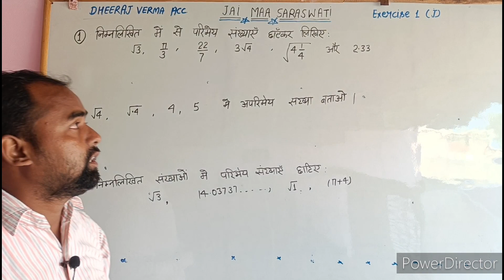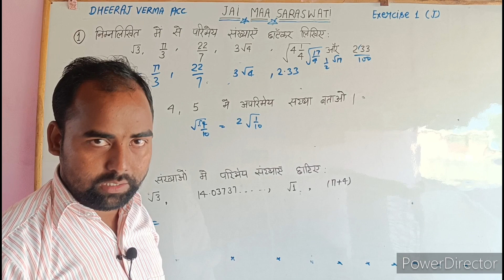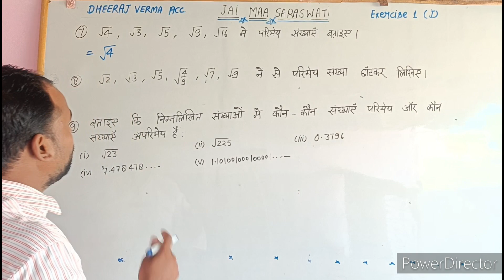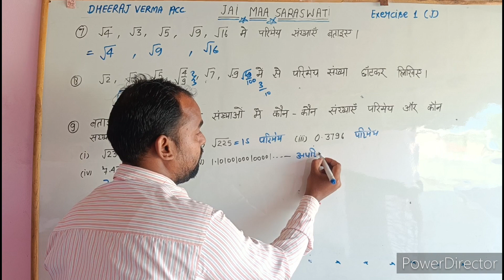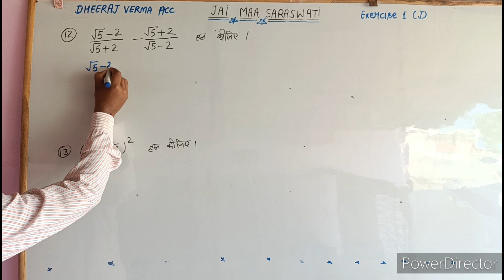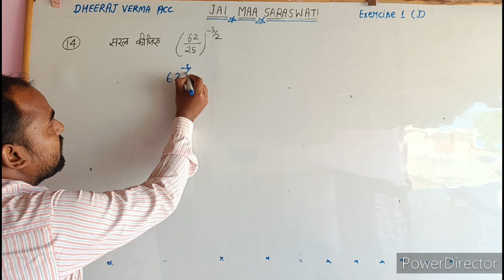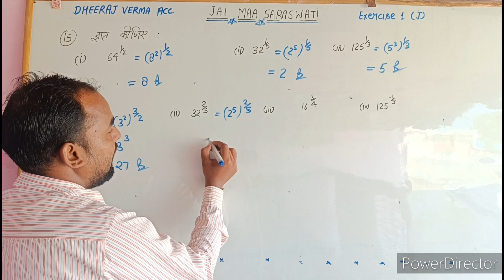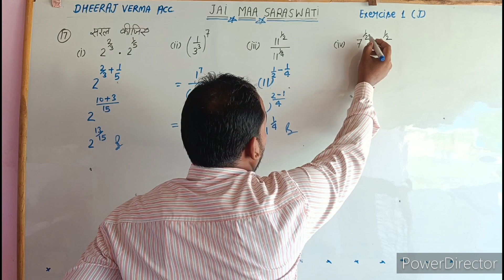class 9th math exercise 1(j)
class 9th math
exercise 1(j)